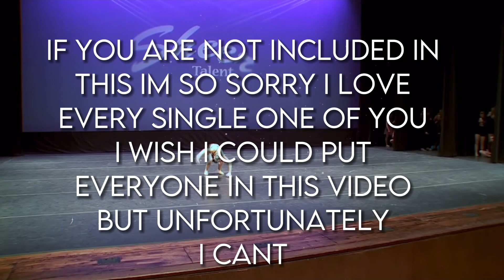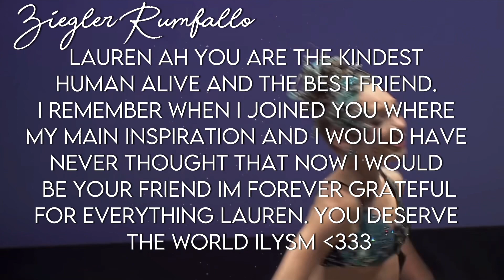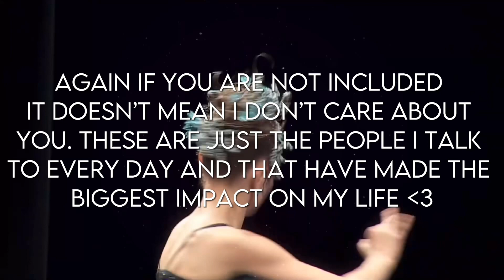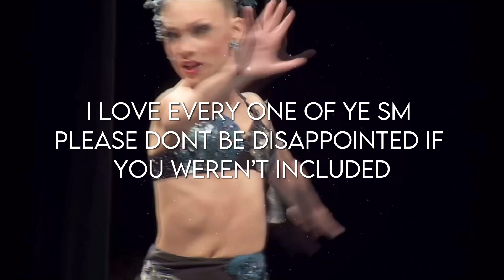200 Sub / 6 month special ~ Dedications!!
Ilysm everyone

Outro by Melissa!!! Ilyyy